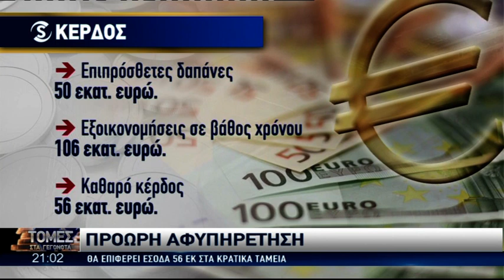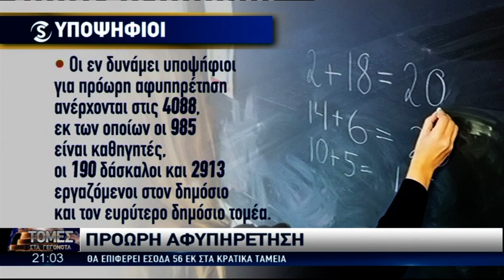Δημόσιοι και αφυπηρέτηση: Πόρτα πρόωρης χωρίς αποκοπή 12%